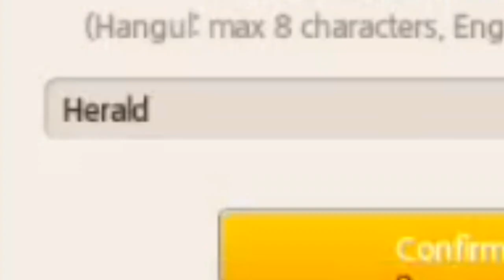│Alicia Online │ - Breeding Commentary [with voice]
-=Info=-